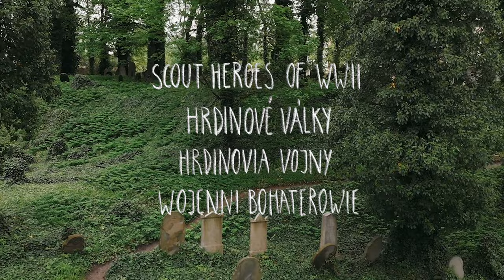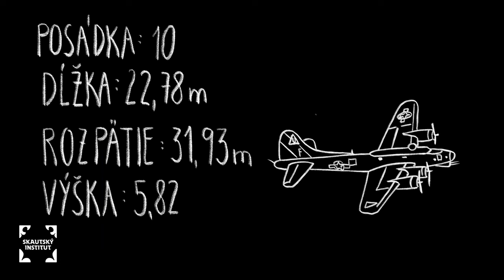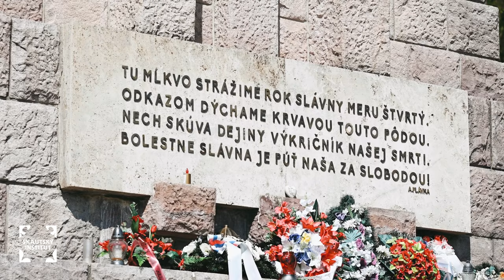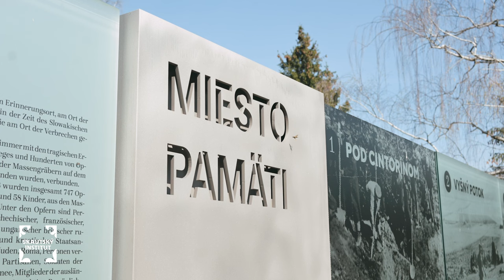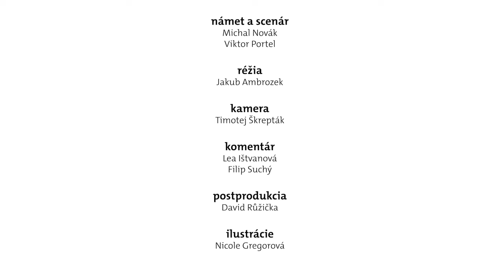Hrdinové války: Chaviva Reiková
Chaviva Marta Reiková se dokázala už před druhou světovou válkou dostat do Palestiny, kde mohla žít mimo hrůzy odehrávající se v Evropě. Ona však chtěla bojovat za svobodu...